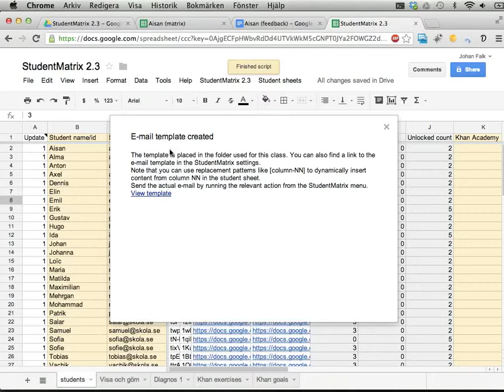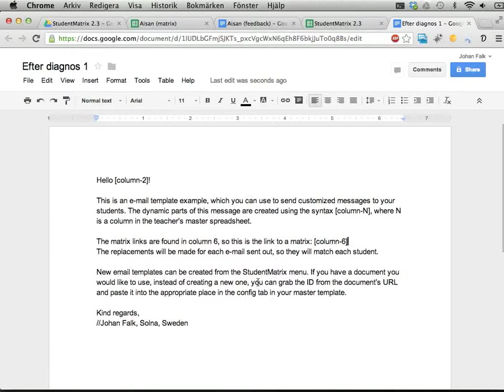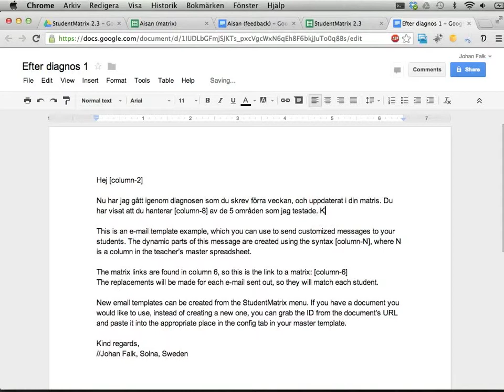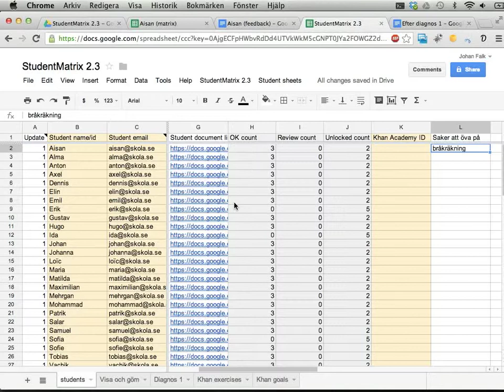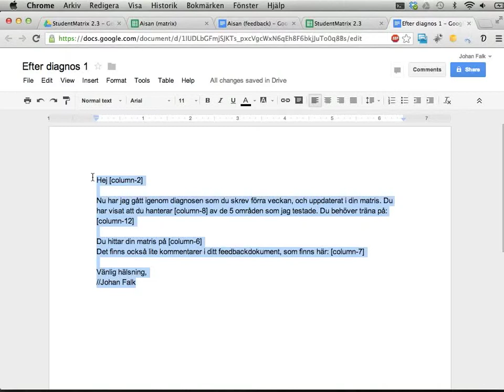StudentMatrix 2.3 del 6: Maila elever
Den här videon visar hur du kan använda StudentMatrix för att maila dina elever, och hur du gör för att delar av mailets innehåll byts ut mot data/information som är relevant för varje elev.

Videon är gjord för StudentMatrix 2.3.